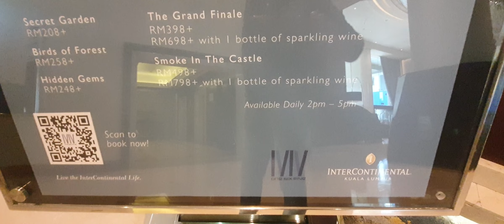Intercontinental Hotel Kualalumpur ,Malaysia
Jewel in the heart of Malaysia, InterContinental Kuala Lumpur offers one of the most sought-after locations in the city, making it an ideal urban retreat for both business and leisure travellers. The hotel is just steps away from the iconic Petronas Twin Towers and within walking distance to countless shopping and entertainment activities. Choose to revel in comfort and luxury in the 473 spaciously designed rooms that feature modern, earth tone furnishings and state-of-the-art enhancements